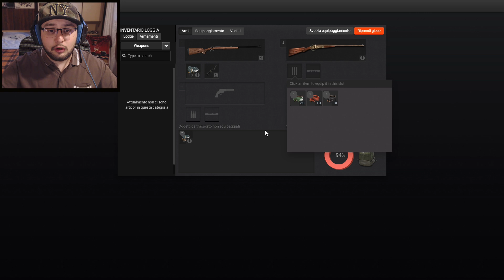QUESTO GIOCO FA SCHIFO!? PERCHE' ?│THE HUNTER CLASSIC - Gameplay ITA -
» DA POCO HO IMCOMINCIATO A SCRIVERE RECENSIONI SU GIOCHI CHE SCARICO DA STEAM, SE VOLETE PASSARE A FARE 2 CHIACCHIERE E SCAMBIARCI OPINIONI SUI VARI VIDEOGIOCHI, QUESTO E' IL LINK:

» MI TROVATE ANCHE SU TWITCH, SE VOLETE GIOCARE/PARLARE  O SEMPLICEMENTE  DIVERTIRVICON ME, ECCO IL LINK DEL MIO CANALE:

● GIOCO CON: PS4, PC, NINTENDO SWITCH